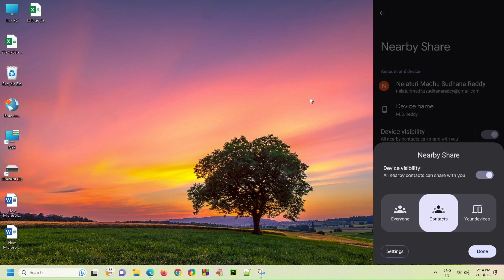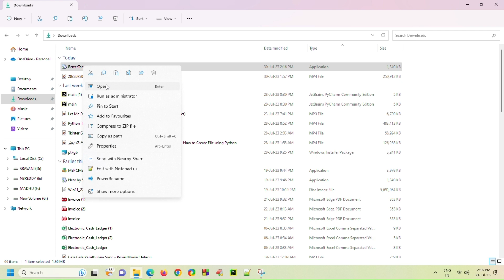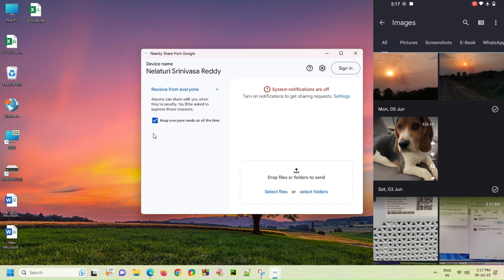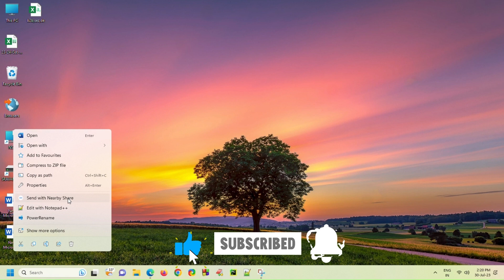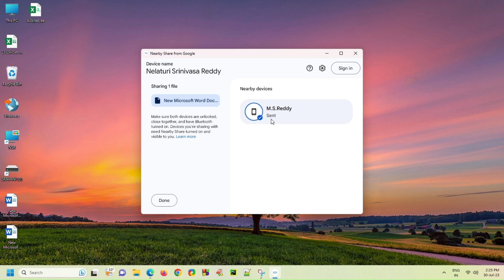Nearby Share for Windows: Share Files from Android to PC! | DAT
Near by Share